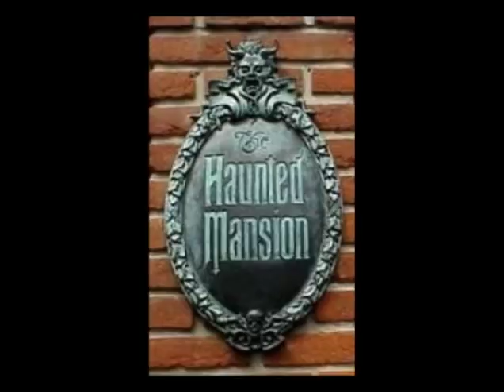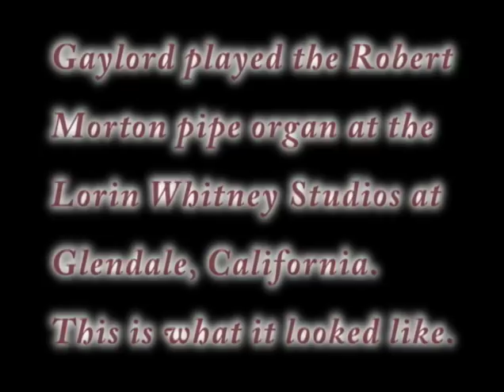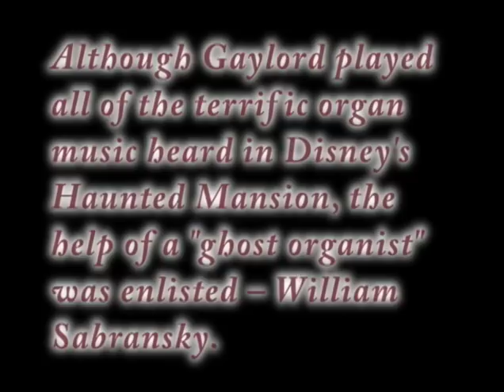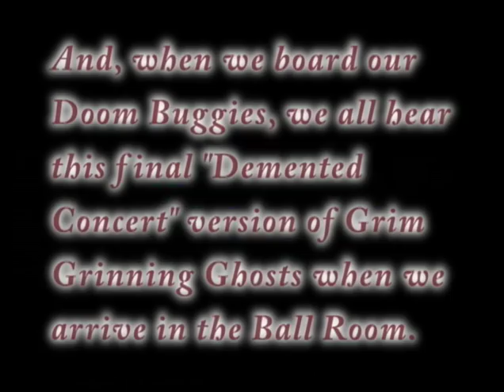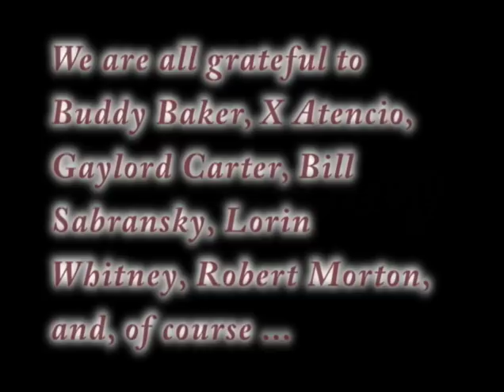Haunted Mansion Organ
Learn how this man created the spooky organ music in the Ballroom of Disneyland's Haunted Mansion. Find out how it was made, who wrote the music, who played it, what organ was used, and hear the first version that was never used.

Sheet music: What was available is no longer available, and this link will show you images from Google and from there you can decide what you would like to order. It's only available this way; it was never published as an organ arrangement.